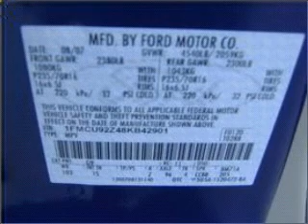2008 Ford Escape - Braintree MA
Year: 2008
Make: Ford
Model: Escape
Trim: XLS
Engine: 2.3 liter inline 4 cylinder 16 valve
Transmission: 4-Speed Automatic
Color: Vista Blue Clearcoat Metallic
Mileage: 30000
Add